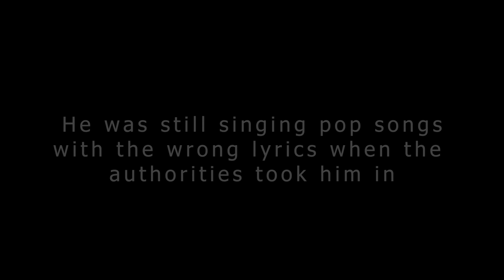je tente le sing anything challenge ça tourne mal [sing anything challenge gone wrong]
[EN] i'm still finding new songs please help me

[FR] je trouve encore de nouvelles chansons allez chercher de l'aide svp